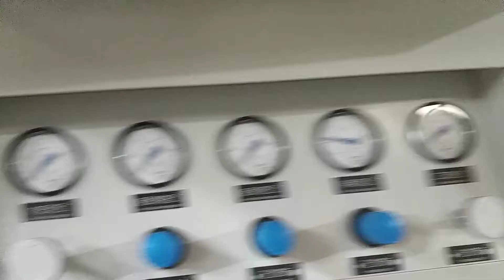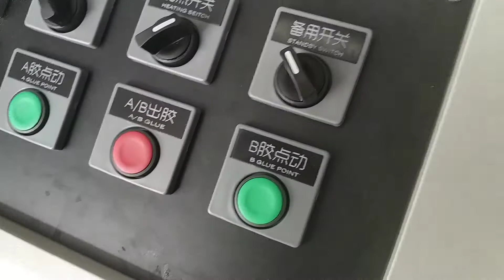i9 solventless laminator model description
best selling model i9 solventless laminator